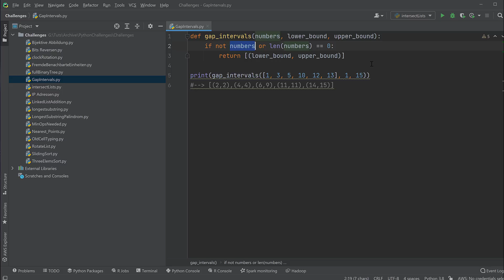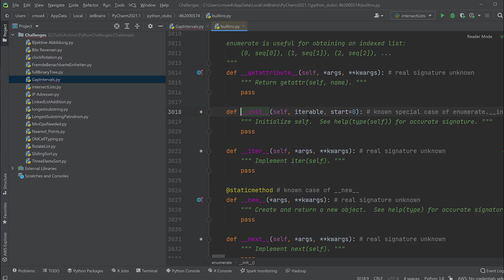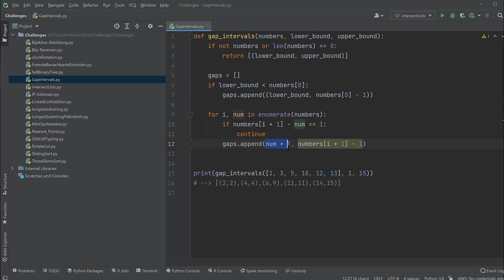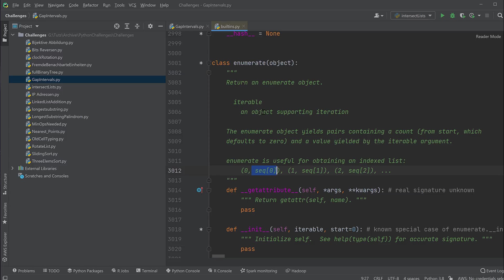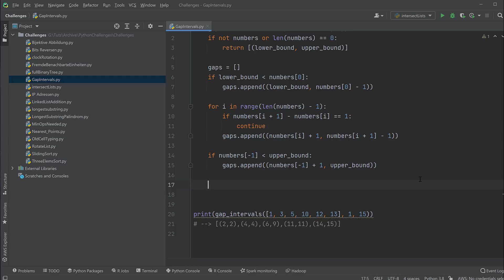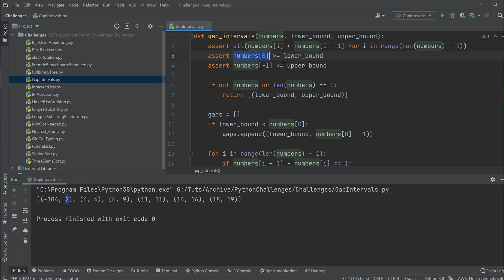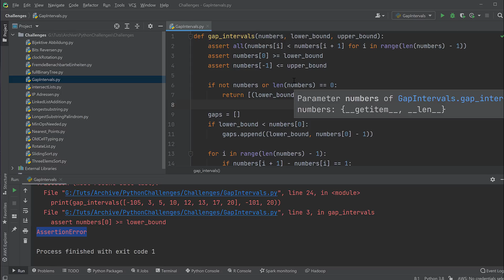Intervall Lücken | Python aus dem Vorstellungsgespräch